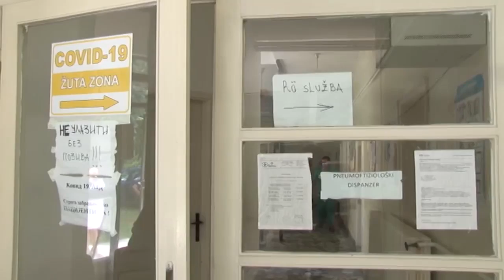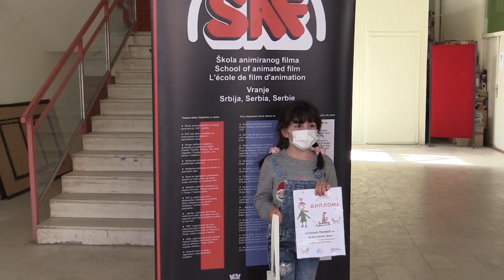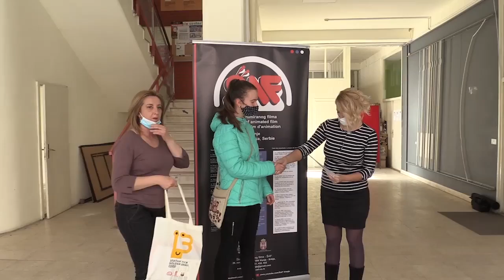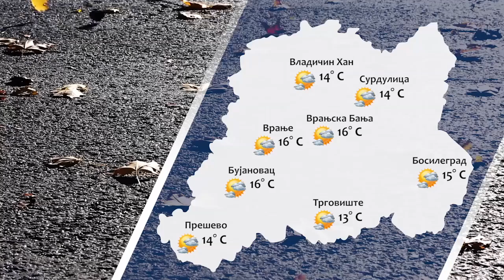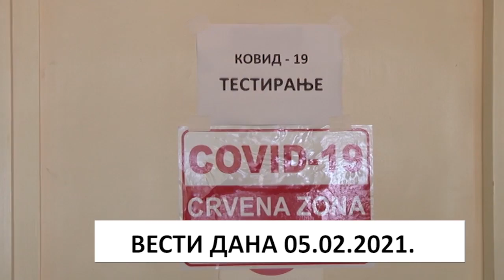Dnevnik 05 02 2021